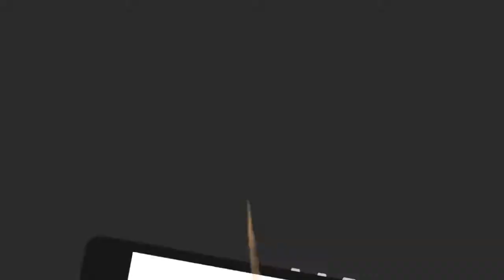Alternatives To Filling Bankruptcy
If you are struggling with debt, bankruptcy might be a good option. But before you file for Chapter 7 or Chapter 13 bankruptcy, explore alternatives to bankruptcy. In some situations, a non-bankruptcy course of action may be your best remedy. MyAtlLaw attorney Adam Slipakoff breaks down the alternatives to filing bankruptcy.